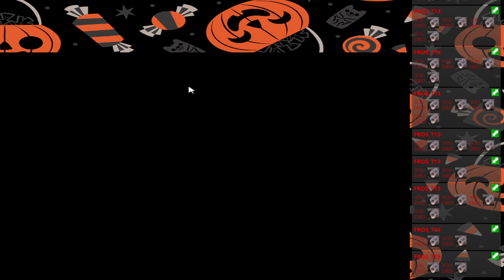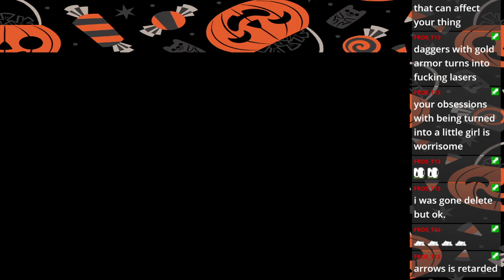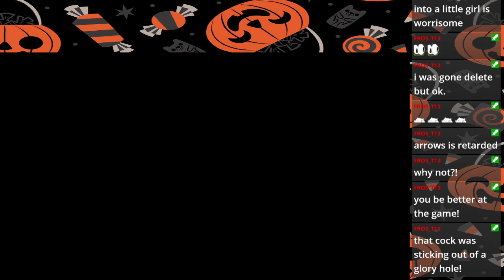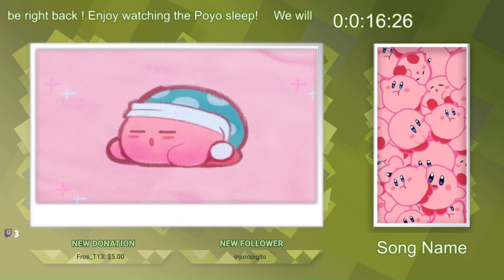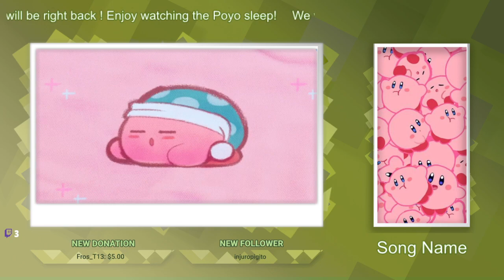So if I get touched I go into my boxers?